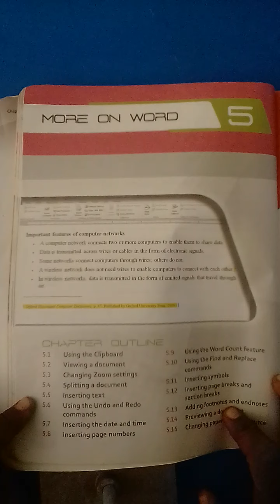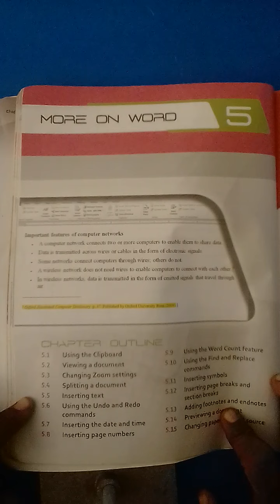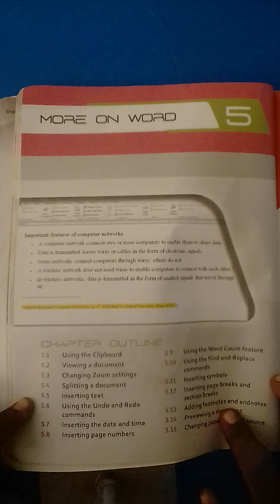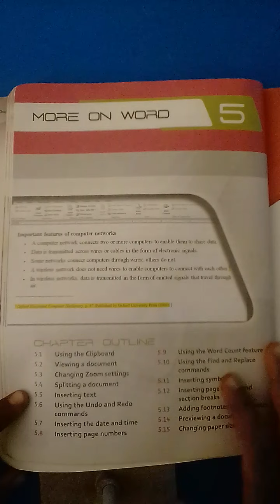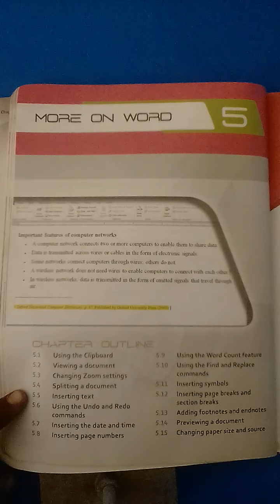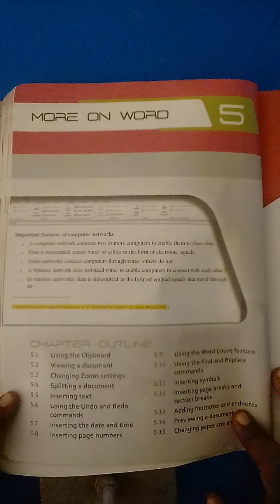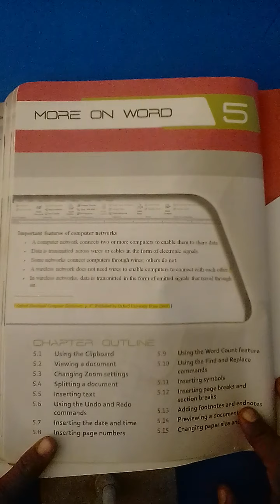Class VII Computer Chapter 05 Lecture 1